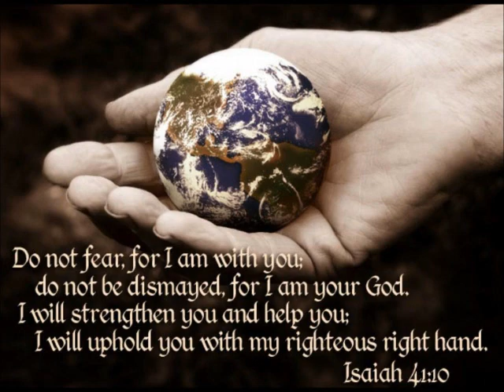Who Can We Blame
Have you ever wondered about the wickedness of man?
have you ever wondered who's really in command?
Riots and wars our fists in the air
killing each other but who really cares, oh
who can we blame for what we are?

Have you ever wondered about the whole human race
one touch of a button our existance we'll erase
We talk of peace yet there's nothing but war
We have it all but we still want more, oh
who can we blame for what we do?

Who can we blame for what we are?  Who can we blame for what we do?
We blame God for all these things cause we can't blame me and you
Don't blame God for what you are.  Don't blame God for what you do.
Things can change but change must start with me and you.

Have you ever wondered about the troubles of our times?
With every  front page story read of another senseless crime.
Forget to teach them the golden rule
now watch them carry their weapons to school, oh
who can we blame for what we hear?

Have you ever wondered about the homeless on the street?
And there's the little children who don't have nothing to eat.
We're so secure in our riches today
We drop a dime and turn the other way, oh
who can we blame for what we see?

Have you ever wondered what your future really holds?
Are you scared and alone now?
Have you bought all of the lies they've told?
In the name of science we cry
In the name of progress we lie, oh
who can we blame for what's been said?

Have you ever wondered about salvation's Holy plan?
Why God would come down from heaven
the perfect sacrifice for man?
God's not to blame for the mess that we're in
He died to take away our sickness and sin
give your life to Him, He'll set you free.

Who can we blame for what's been said? Who can we blame if we're not free
in this world what goes around will come back eventually, Don't blame God for what's
been said, don't blame God if you're not free.  Jesus died to change the lives of you and me. (yeah)  Jesus died to change our lives and set us free (yeah)  la da da da da da yeah

Lyrics and Music by rhonda michelle  c. 1996